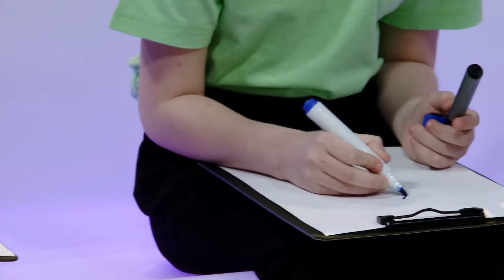☀️С добрым утром, малыши! Группа "Миники" в гостях у Хрюши и Антона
Вместе с Хрюшей и Антоном Зорькиным это утро встречает группа «Миники», прозвучит